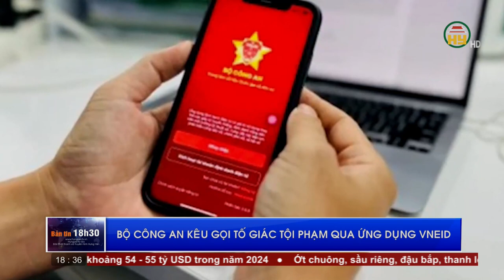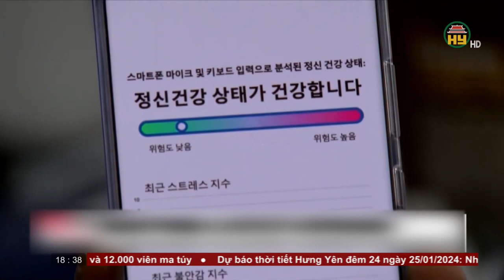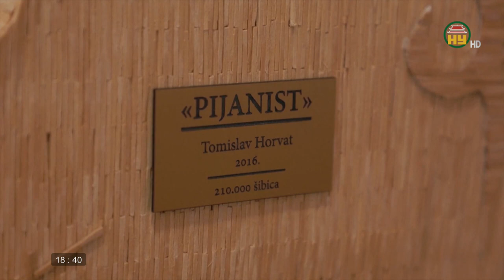Bản tin 18h30 ngày 24/01/2024